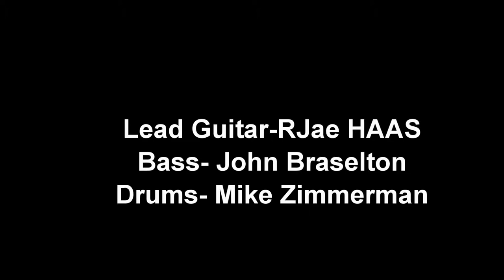Sacramento BEER Train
The Sacramento Beer Train is a popular favorite event on the local craft beer scene. Each trip features a live band and beer selections from Northern California breweries!  This fun, casual event starts with finding your assigned seat where your instructions to the event will be waiting. From there you can walk around the train to visit any of the four tasting stations located throughout the train, each pouring two beers from a different Northern California. During the 2.5 hour trip, feel free to wander among the open-air cars, dance and have some fun!